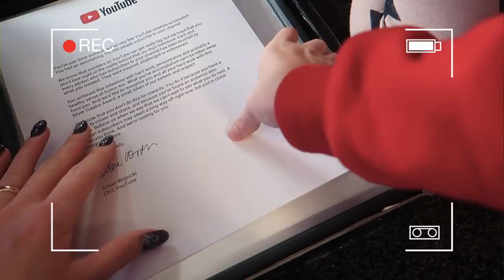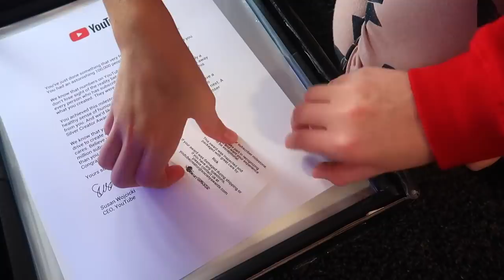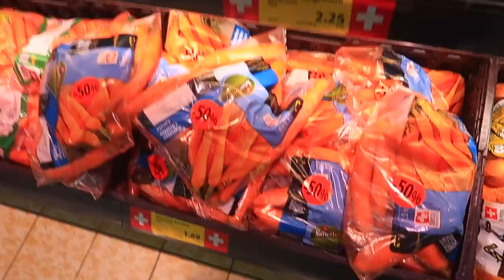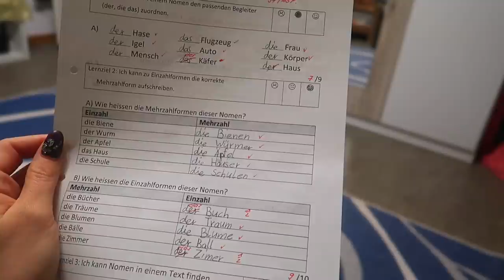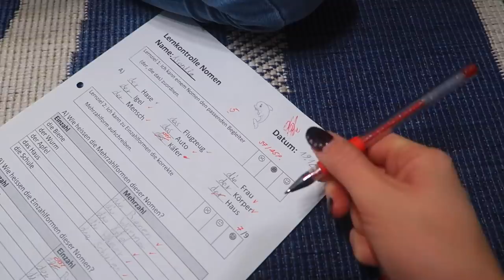ВЛОГ 2 дня / ПОЛУЧИЛИ ВТОРУЮ СЕРЕБРЯНУЮ КНОПКУ /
LIKE :сестрички.life
KWAI : СЕСТРИЧКИ.life_Official